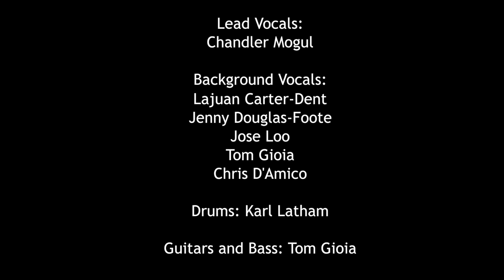Start the Game Remixed & Mastered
Here' our original video with a remixed audio track that was mastered by Andy Van Dette at Engine Room studios NYC.

The track was written by Tim Keiningham and Tom Gioia

Lead Vocals- Chandler Mogul
Background Vocals- Jenny Douglas - Foote, Lajuan Carter & Jose Loo
Guitars, Bass, production, recorded and mixed by - Tom Gioia